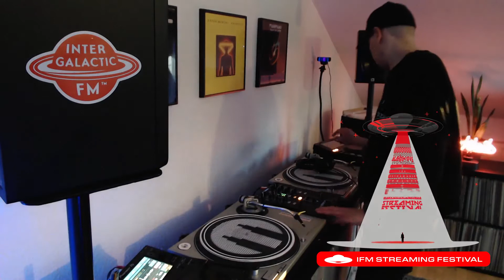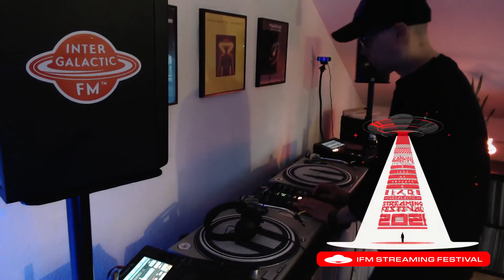Naks - Intergalactic FM Streaming Festival 2021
Festival Page: fest2021.hott.mx

Never a Dull Day and Supercool Goodies!